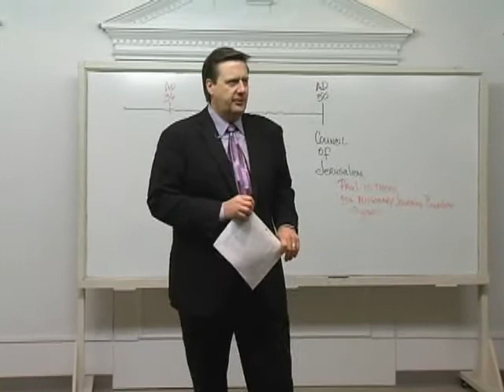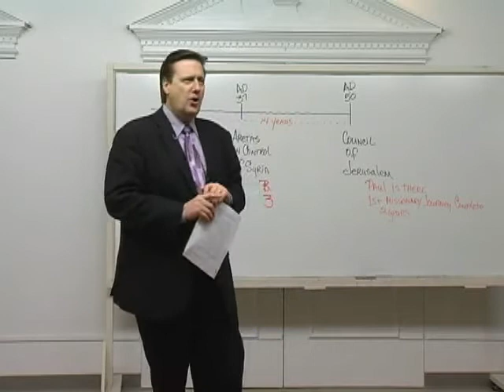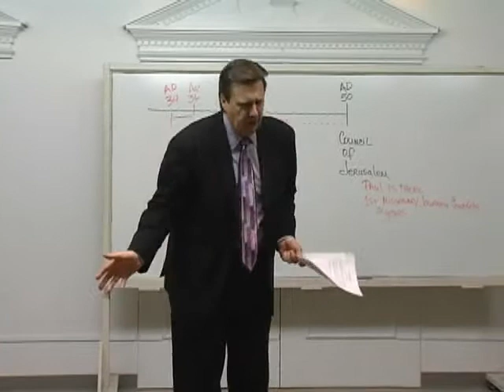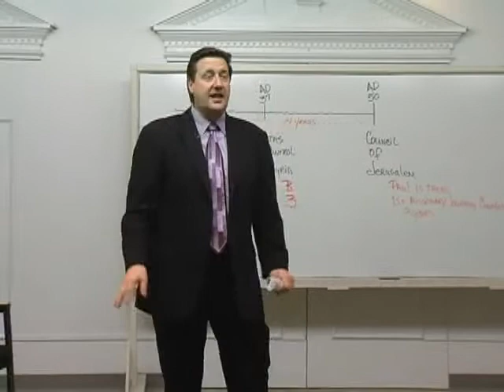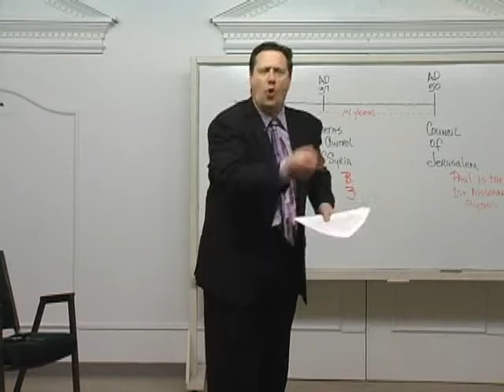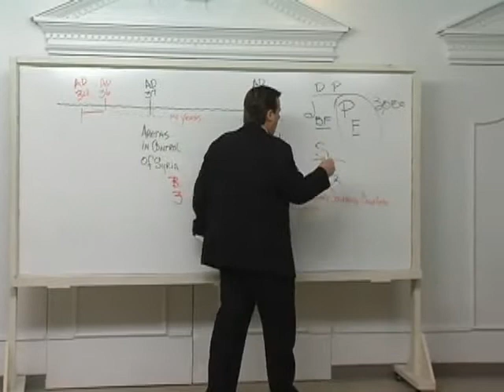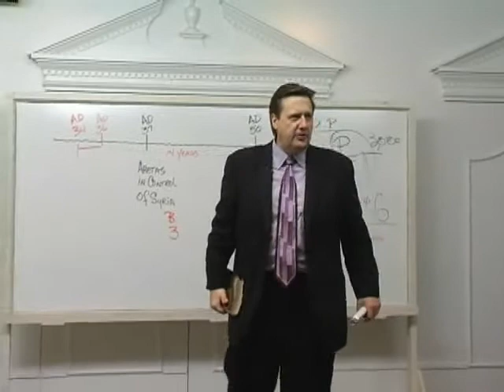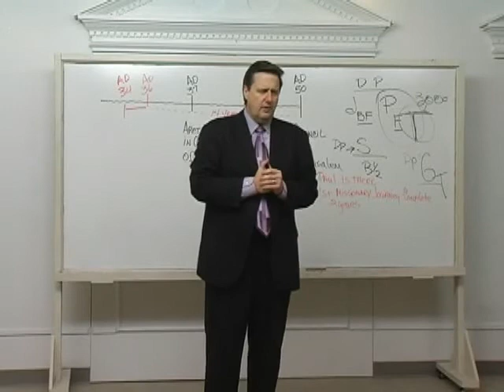Acts Lesson 7 Dr. Jim Hastings